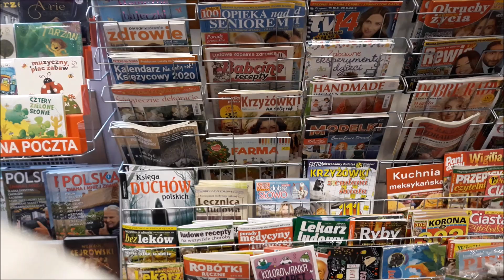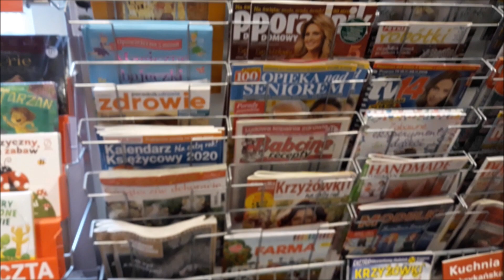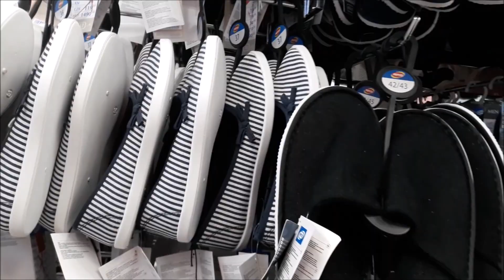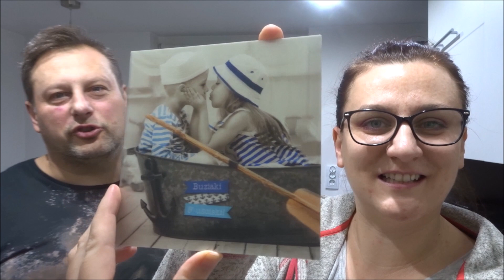Vlog 💕 Z jednej poczty wyszliśmy YES YES YES i jedziemy na drugą GO GO GO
Moja skrytka pocztowa:
Czerwcowa Lenka